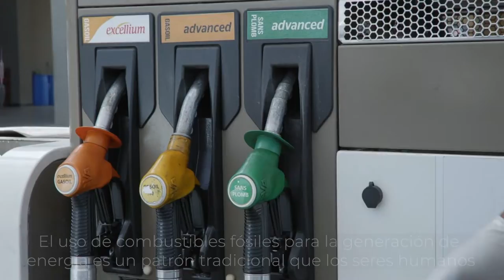EspecialMSP | La ambiciosa apuesta por la energía renovable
EspecialMSP | Las emisiones excesivas de CO2 son una de las principales causas del calentamiento global que afecta el MedioAmbiente y la salud de la comunidad, solucionar este problema es un desafío que puede enfrentarse usando energías renovables.

Conoce más sobre esta apuesta que puede ser determinante para cuidar el medio ambiente.